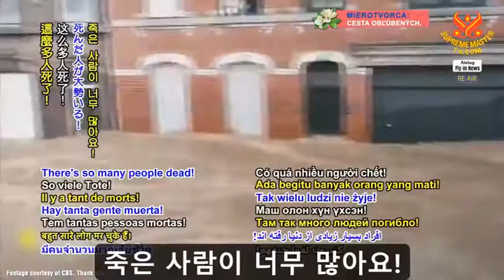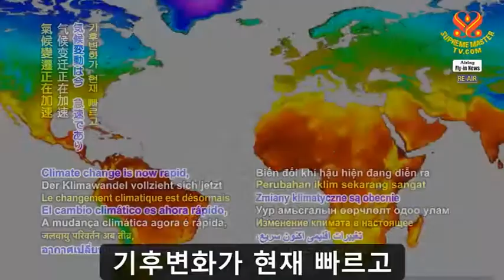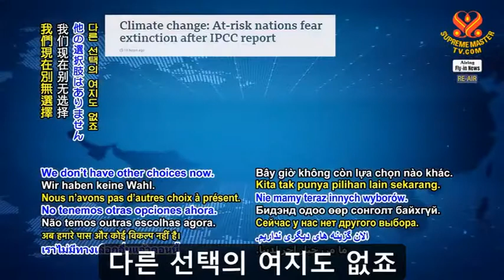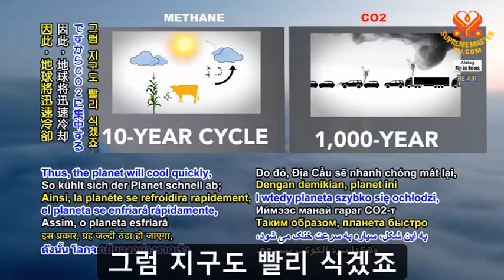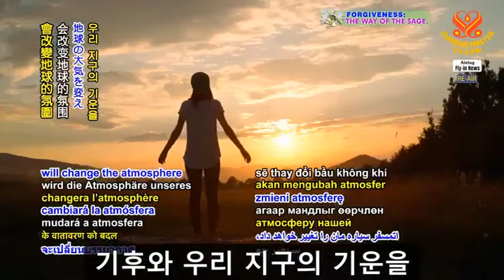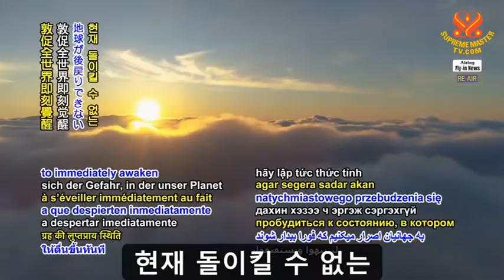[한글자막] 칭하이 무상사의 긴급 호소 [Korean] Supreme Master Ching Hai’s Urgent Plea, August 10, 2021